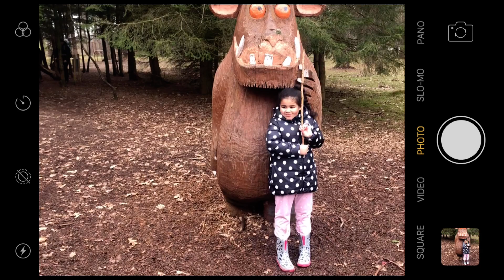SURPRISE ADVENTURE ??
Where are we visiting today ??
We had so much fun at _______

And we want to give a shout-out to Hugo and Havannah Chambers ! Thank u for being a Matey xx Go and check out Their channel - Hugo Chambers. They do gaming including Fortnite, Roblox, AmongUs !!

And remember to try your Matey Moves !